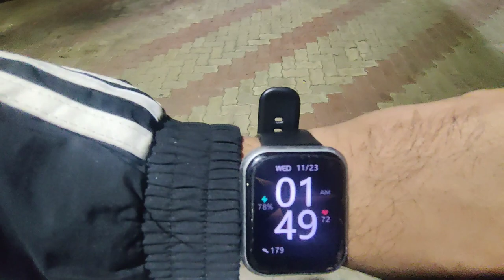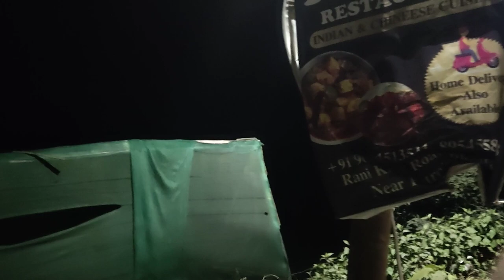way to Uttrakhand | Ranikhet | Main Chala Ab Apne Gaon | Robinrwtvlog